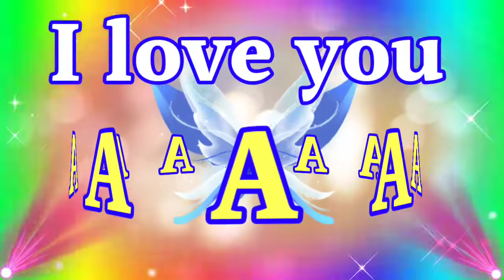A Latter Status 🌹